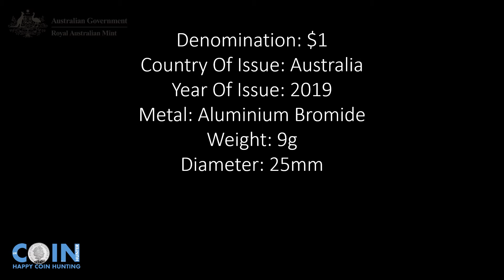Australia Great Aussie Coin Hunt Royal Flying Doctor Service $1 Coin 2019